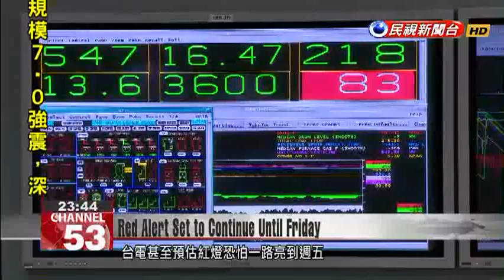Power supply red alert set to continue from Monday to Friday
With the unremitting high temperatures, and the higher-than-expected use of electricity across Taiwan, the first power supply red alert of the year was announced yesterday. Now the red alert is set to continue for five days through Friday, setting a record for the longest red alert period in Taiwanese history. The Bureau of Energy and Taipower held a press briefing today to allay fears of a power shortage, by emphasizing the extra resources that will join the grid from tomorrow on. At this industrial valve manufacturing plant, the production line never stops. Fearing there could be a power shortage, the company has made early contingency plans.Chen Chien-yuanIndustrial manufacturerSo that we can keep production going smoothly, we’ve adjusted our shifts. Through the way we deploy our workers, our power use is not so concentrated at one time, enabling us to use somewhat less electricity.Apart from adjusting their workforce, the manufacturer has also bought a generator. After all, the first power supply red alert of 2017 was already announced yesterday, and Taipower predicts that the nation will stay on red alert all the way through to Friday. But officials have hastened to calm the public’s anxiety. Lee Chun-liDeputy Head, Bureau of EnergyWe have to keep observing the situation. Because with the air temperature factor, we may be able to predict it more accurately nearer the time.The Bureau of Energy says that the three new generators at the Talin, Tatan and Tunghsiao Power Plants will definitely be able to join the grid tomorrow. The power tower that was damaged at Hoping Power Plant is expected to be repaired by Monday 13, and to start supplying power the next day.